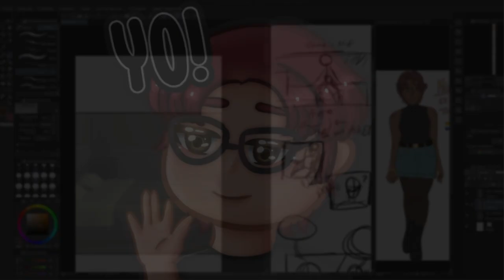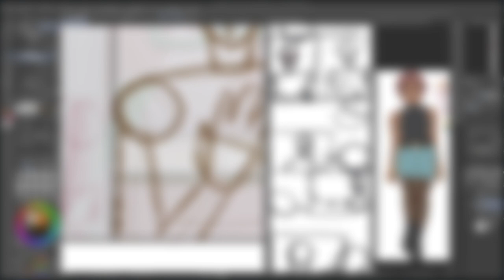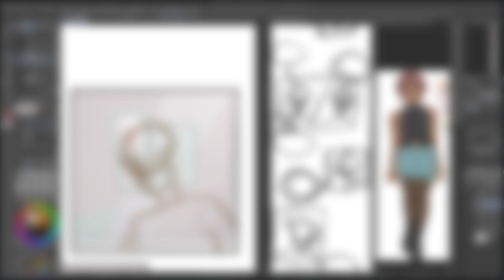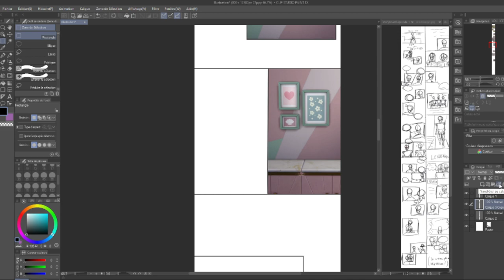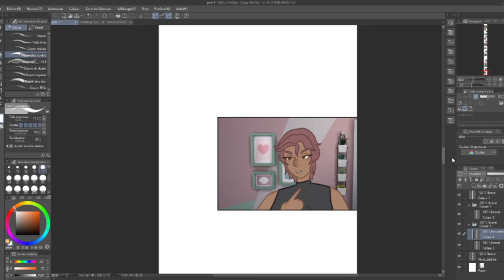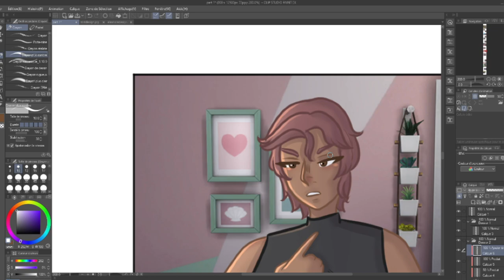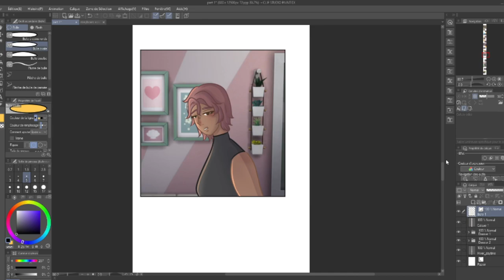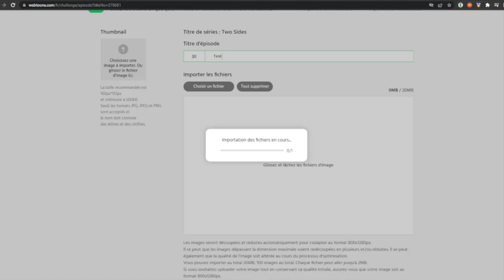Comment je fais mon webtoon ?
Timecodes :
00:00 - Intro
01:52 - Conseils
03:30 - L'histoire et le script
08:30 - Le storyboard
09:30 - Le Sketch
11:16 - Lineart
12:50 - Coloration
16:23 - Backgrounds
19:45 - Textes
22:14 - Comment mettre en ligne ?